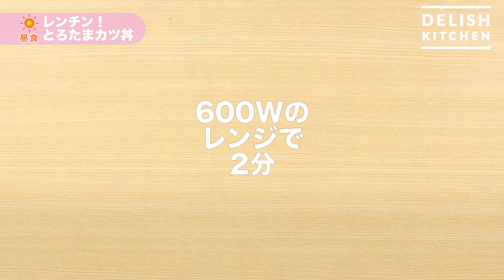かしこく時短！冷凍食品アレンジ3選｜ How to make 3 Selections of Frozen food arrangement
少ない調味料でパパッと作れる救世主！冷凍食品アレンジ3選！
とろたまカツ丼、イカ天となすの旨塩ぶっかけそうめん、
 のり塩肉巻きチーズポテトをご紹介！
 昼、夜、おつまみメニュー！忙しい時に是非お試しください♪
[Presented by マルハニチロ]

■食材(各レシピ2人分)
【レンチン！とろたまカツ丼】
・マルハニチロ　ソースとんかつ　　　　　　1袋(6個)
・細ねぎ(刻み)　　　　　　　　　　　　　　適量

☆つゆ
・めんつゆ3倍濃縮　　　　　　　　　　　　大さじ1/2
・水　　　　　　　　　　　　　　　　　  　80cc

【いか天となすの旨塩ぶっかけそうめん】
・マルハニチロ　いか天ぷら　　　　　　　　1袋(6個)
・そうめん　　　　　　　　　　　　　　　　3束(150g)
・なす　　　　　　　　　　　　　　　　　　2本(160g)

★旨塩ぶっかけスープ
・水　　　　　　　　　　　　　　　　　　　300cc

【のり塩肉巻きチーズポテト】
・マルハニチロ　肉巻きポテト　　　　　　　1袋(6個)
・青のり　　　　　　　　　　　　　　　　　小さじ1/2
・塩　　　　　　　　　　　　　　　　　　　少々

◯チーズソース
・クリームチーズ　　　　　　　　　　　　　2個(36g)

■調理工程
1. 【レンチン！とろたまカツ丼】玉ねぎは薄切りにする。耐熱皿に玉ねぎを広げてのせる。計量カップに☆を入れて混ぜ、玉ねぎにまわしかける。ふんわりとラップをし、600Wのレンジで3分ほど加熱する。凍ったままのソースとんかつを均等にのせて溶き卵をまわしかけ、ピザ用チーズをちらす。ふんわりとラップをし600Wのレンジで2分加熱する。
お好みの半熟加減になるまで様子を見ながら30秒ずつ加熱しましょう。

2. 器に盛り、細ねぎをちらす。

3. 【いか天となすの旨塩ぶっかけそうめん】なすはへたを切り落として縦2等分に切る。水にくぐらせて元の形に戻すように合わせ、1組ずつラップで包む。耐熱皿にのせ、600Wのレンジで3分ほど加熱する。ラップをしたまま冷水にさらして冷まし、ラップを外して水気をふきとり、食べやすい大きさにさく。いか天ぷらは、袋の表示時間通り加熱する。
加熱は3個ずつ袋の表示時間通り加熱しましょう

4. 計量カップに★を入れて溶けるまで混ぜてラップをし、食べる直前まで冷蔵庫で冷やす(旨塩ぶっかけスープ)。

5. なす、いか天ぷらを順に盛り、旨塩ぶっかけスープをかけ、細ねぎ、白いりごまをちらす。
鍋に湯をわかし、そうめんを入れて袋の表示時間通りゆでる。流水で洗い、水気を切って器に盛りつけておきましょう。

6. 【のり塩肉巻きチーズポテト】肉巻きポテトは、袋の表示時間通りに加熱する。

7. 耐熱容器に◯を入れてラップをせずに、600Wのレンジで1分加熱し、混ぜる(チーズソース)。

8. 肉巻きポテトに青のり、塩をふりかけ、チーズソースをかける。

作ったら#デリッシュキッチン をつけてInstagramで投稿してください♪